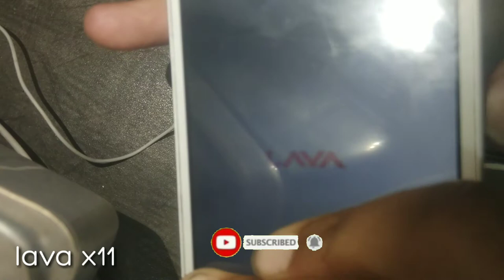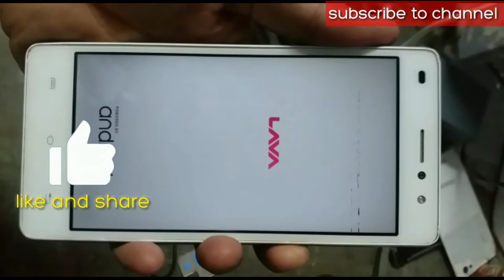Lava x11 power button not working lava mobile power key solution technew g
Lava x11 power button not working
lava mobile power key solution
working 100% solution
technew g